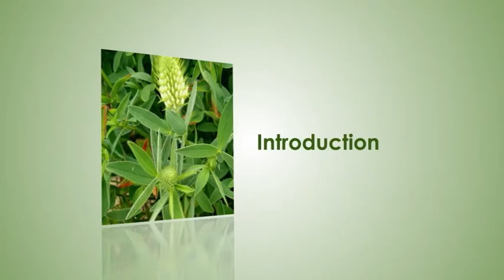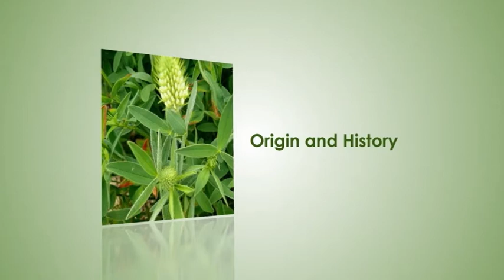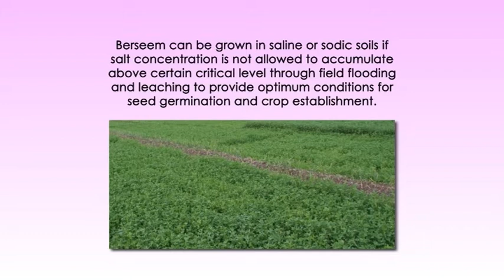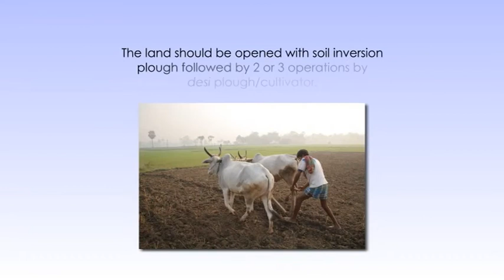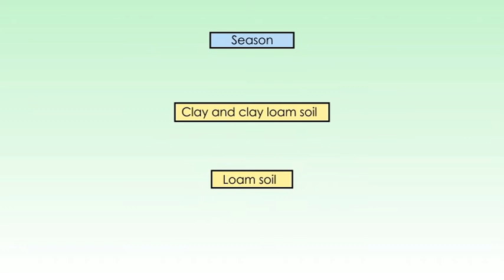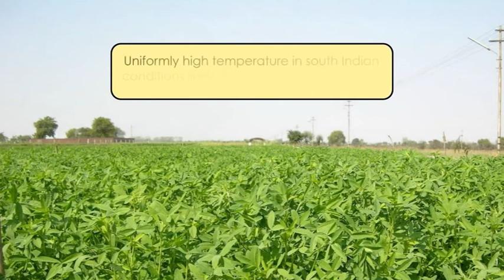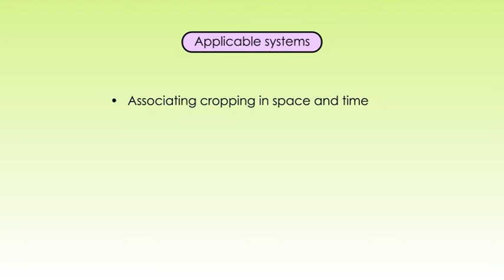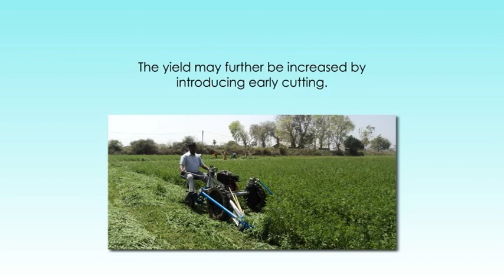FIELD CROPS BERSEEM